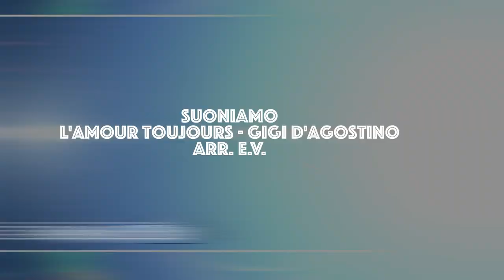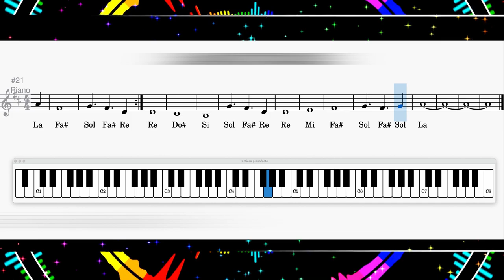Gigi D'Agostino - L'Amour Toujours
Cover per strumenti didattici degli studenti della scuola secondaria di primo grado